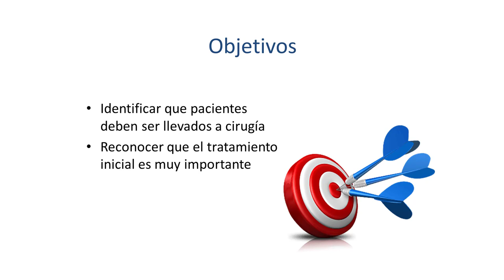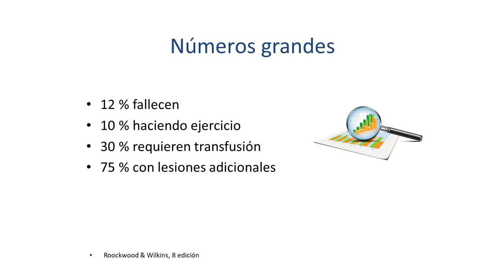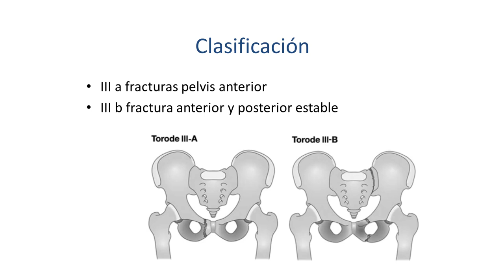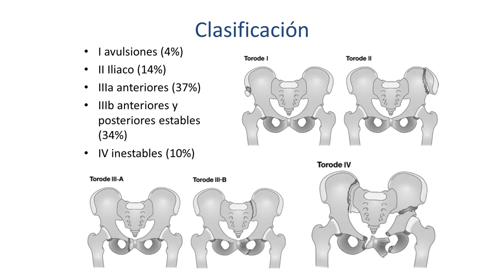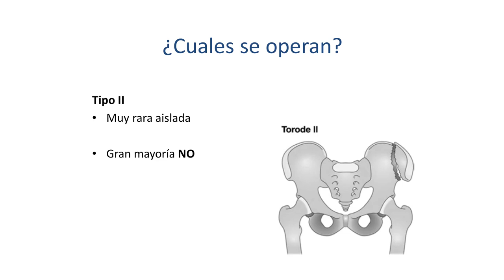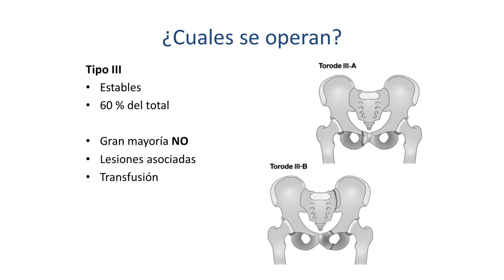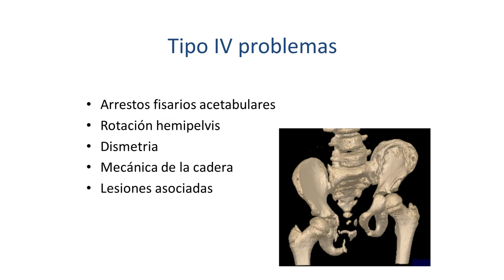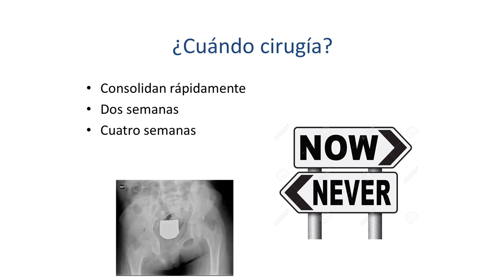Lesiones de anillo pélvico, ¿Siempre conservador?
En este video, el Doctor Nossa ofrece un repaso de lesiones de anillo pélvico y recalca la importancia de acción rapida. Él muestra algunos ejemplos para ayudar identificar que pacientes deben ser llevados a cirugía.

Credit:
Host: Sergio Nossa, MD